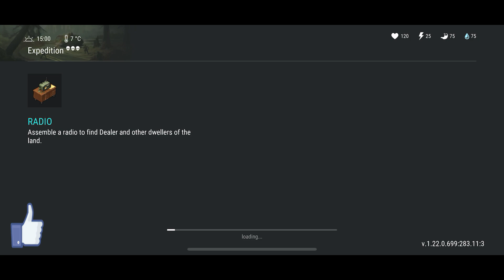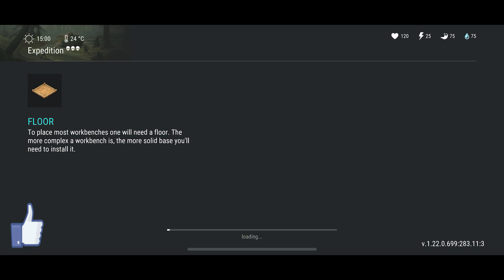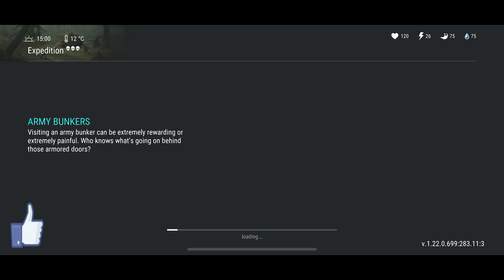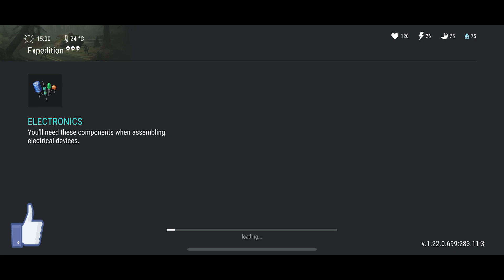OLD TRAIN STATION lvl.30 * LAST DAY ON EARTH * LDOE